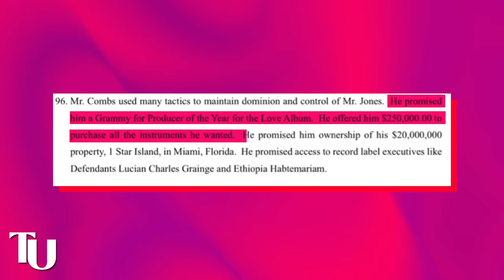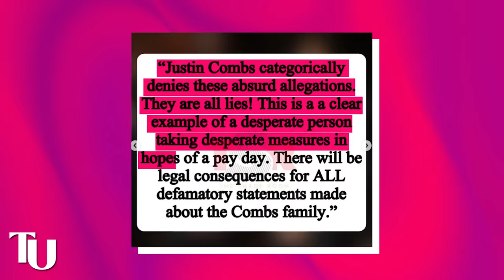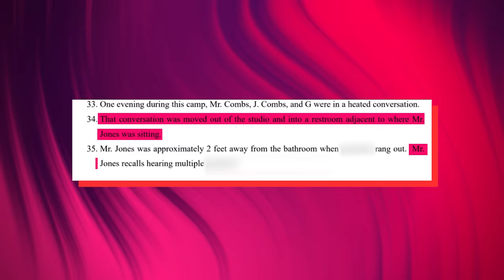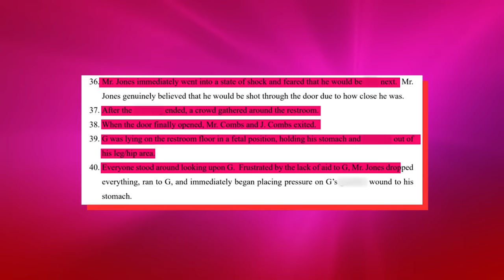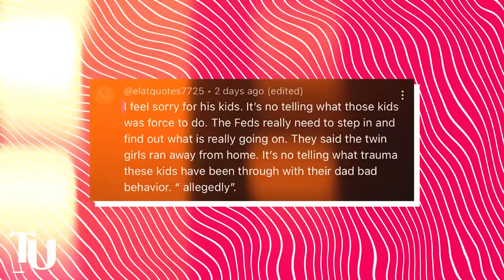Christain & Justin Combs Reveal How Diddy Forced Them Into FOs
So it looks like Diddy’s two sons, Justin and Christian Combs are finally breaking their silence on how Diddy forced them into all the mess with him.

This came after both Christian and Justin were exposed in Diddy’s new lawsuit for hooking up with girls below 1 - 8 at Diddy’s infamous parties and going as far as SA-ing them.

As per the lawsuit they have been in cahoots with their father all this while and kept everything a secret. However, some people feel like Diddy manipulated them into it when they were still very naive.

Apparently, Diddy was having these bizarre parties in his house since Justin and Christian were young. The boys spent most of their lives with Diddy and only stayed with their mothers occasionally.

Chile, there is a lot to unpack here so I suggest you sit back and sip all this tea…